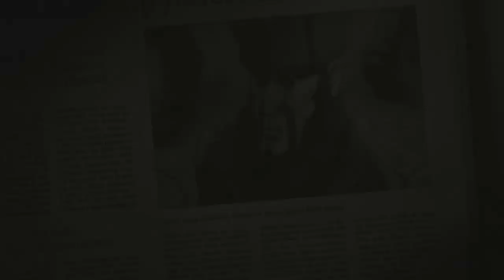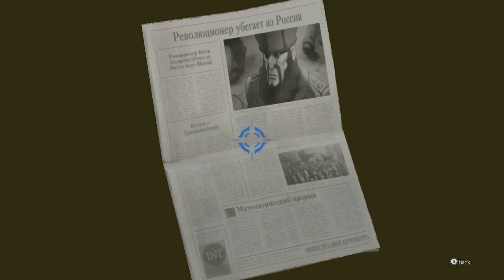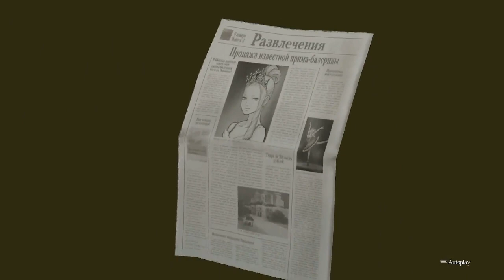Let's Play The Great Ace Attorney Chronicles: Adventures - Episode 12: True Great Detective's Return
As much fun as it is to talk to Sherlock (and it's very fun to talk with Sherlock since he manages to perfectly balance on the threshold of brilliance and insanity), you can't deny that Hosonaga is one of the series best detectives. Sure, Hosonaga's much more serious than Sherlock, but what he lacks in brevity, he makes up for with so much heart and dedication to his job that you can't help but root for him. Essentially, Hosonaga is a more composed and intelligent version of Gumshoe.
Though considering how Hosonaga failed miserably at his undercover job on this ship, which was to keep Kazuma safe, it would appear that he's on the road to receive Gumshoe's practically nonexistent salary. However, even though Hosonaga has failed at his initial task, he's not going to take this loss lying down and will do everything in his power to ensure that the truth behind Kazuma's death is found, which includes allowing Ryuunosuke and Susato permission to explore the rest of the first-class area while he guards over the crime scene. After all, who better to entrust this investigation to than a student who has received a higher education from Yumei University (a subject that's apparently a sore spot for Hosonaga).